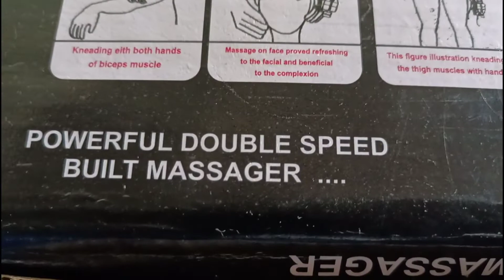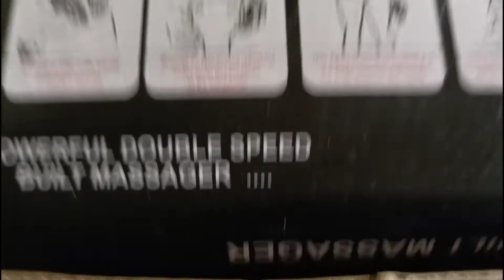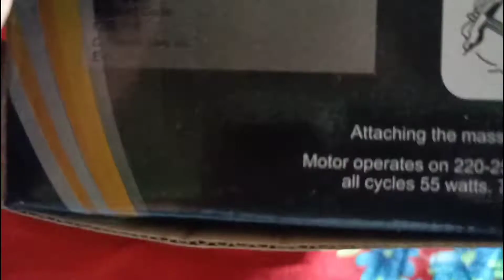Best gadgets under 500 on flipkart | Cool gadgets for home use | Best new gadgets 2022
best gadgets under 500 on flipkart | cool gadgets for home use | best new gadgets 2022 | new gadgets 2022 | top new gadgets 2022 | cool gadgets new 2022 | sir dard ki machine | kamar dard ki machine | back pain massager machine | lower back pain massager machine | body massager machine for back pain | new gadget machine

00:00-best gadgets under 500 on flipkart

00:30-cool gadgets for home use

00:50-best new gadgets 2022